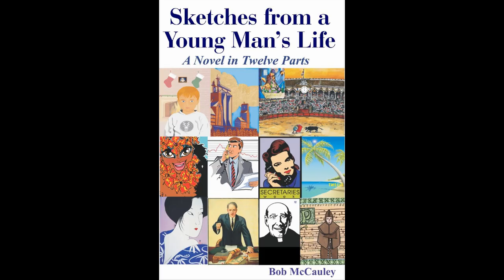The Miracle Molecule